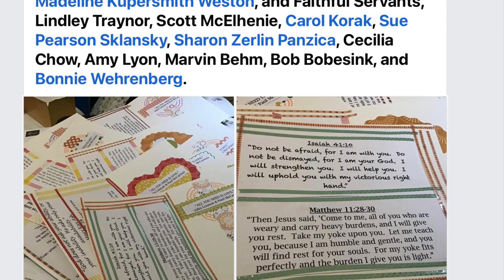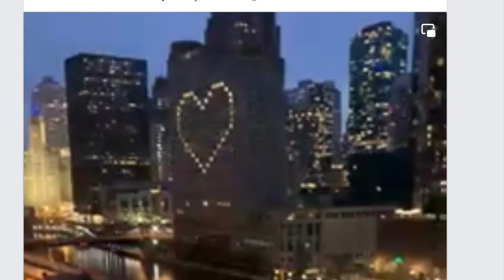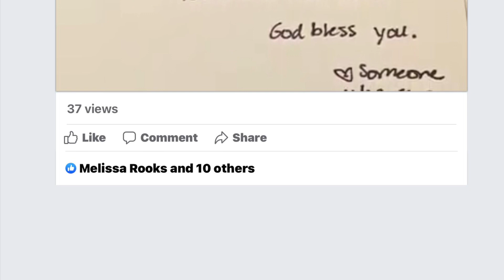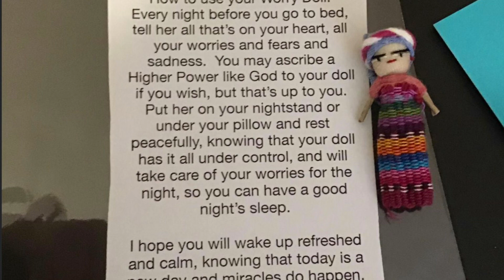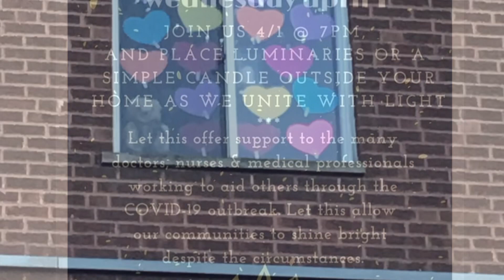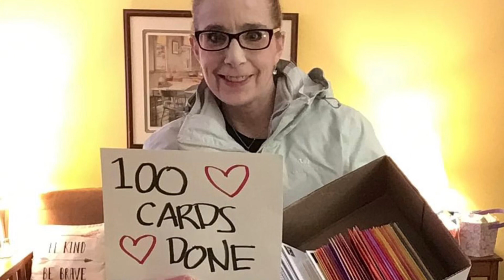Wow has it really been three whole years??? My daily life and Project Encourage in March 2020…